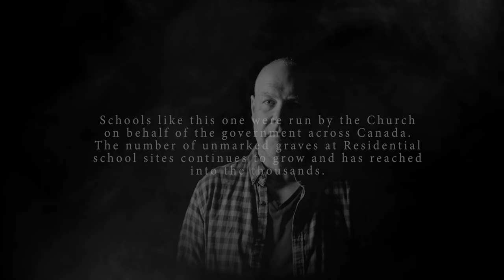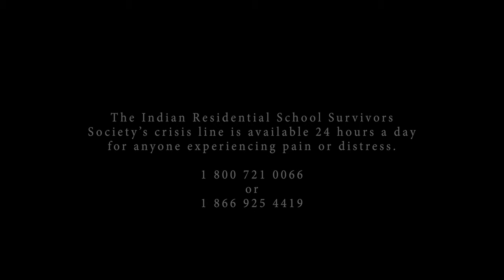215 | Official Music Video | Brian Doerksen feat. Steve Bell, Carolyn Arends and other artists.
'215' written by Brian Doerksen & Cheryl Bear

Thank you to all the voices contributing to the song
Carolyn Arends
Steve Bell
Marika Siewert
Carly Reirson
Brian, Loralee and Samuel Thiessen
Philip & Brenda Janz
TESSA

Audio Produced by Philip Janz
Music video by @TheArcticMusic